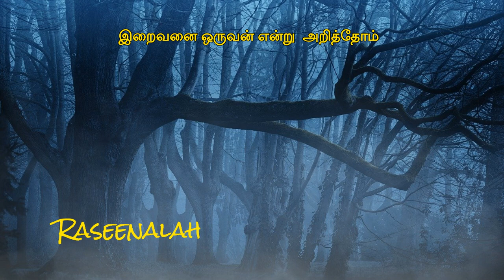இறைவனை ஒருவன் என்று அறித்தோம் | Tamil Islamic Song | Raseenalah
12 இஸ்லாமிய இன்னிசை கீதங்கள் | 12 Tamil Muslim Songs |S.Sarala | JUKEBOX